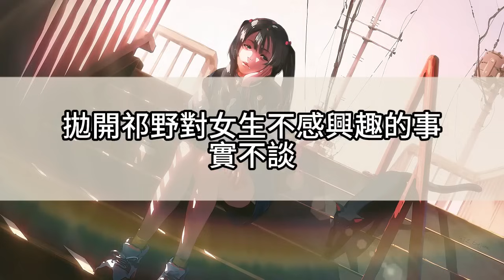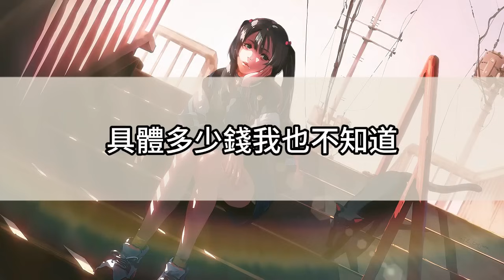我留作業給學生：三選一，造核彈/幫老師找個高富帥/完成物理卷子。第二天，一個學生卷子空空。我把她叫到辦公室興師問罪：為什麼不寫作業？她拉過來一個帥哥：老師，你要的高富帥，我幫你找來了。我一頭栽了下去